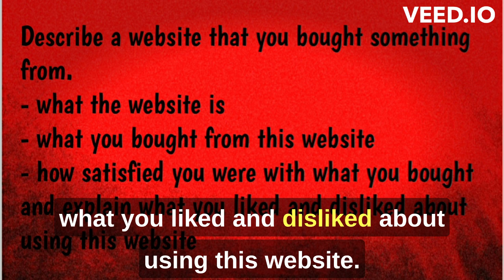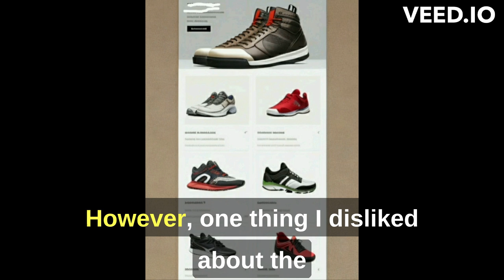describe a website that you bought something from | ielts speaking cue card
FREE IELTS practice_Test
FREEIELTSpractice Test
FREE IELTS practice_Test_progress

IELTS progress_report

Describe a website that you bought something from